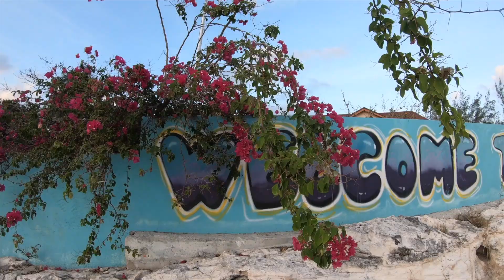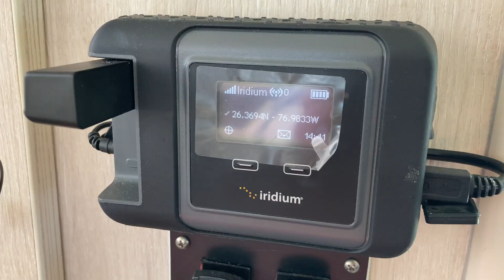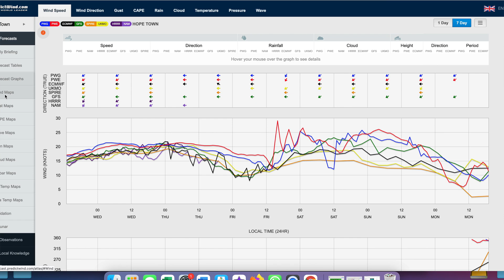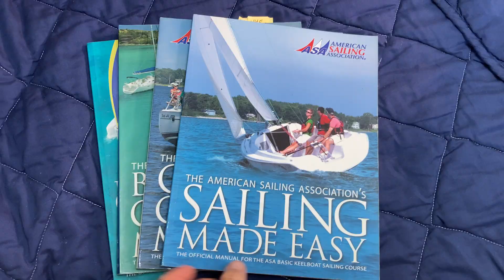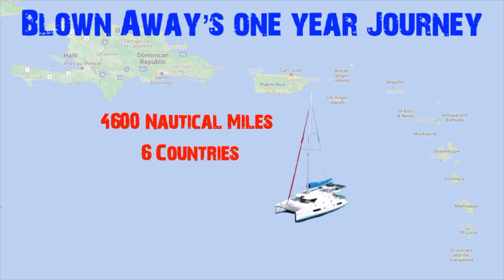152: Reflection, Advice, and Next Steps; ONE YEAR of Sailing & Boat Ownership; Leopard 44 Catamaran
On 19 November 2020, we did something crazy. We moved onto a Leopard 44 and we had no idea how to sail! Over the past year, we have experienced a very steep learning curve. It's been the most difficult and rewarding year of our lives. And, we are so thankful to pass this milestone with the boat still floating and in great condition. We have learned so much in a year - so much about the boat, but also ourselves and how we handle stressful situations, how to work together to complete projects, how to slow down and enjoy nature.

This is a three part series - the first video (this one)  is celebratory, reflective and offers advice to those following in our footsteps. The second will be answering the question, "Would we every buy another charter boat?" The last video will be on the cost of upgrades as well as monthly expenses of living on a boat.

We hope you enjoy the videos and celebrate with us this momentous occasion!

BECOME ONE OF OUR PATREONS!